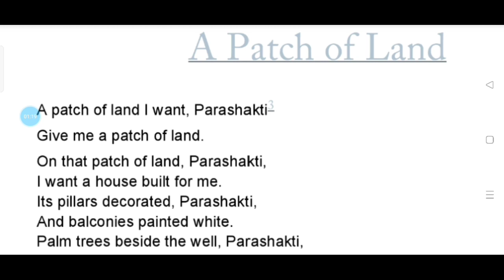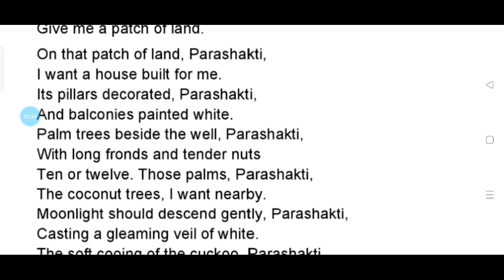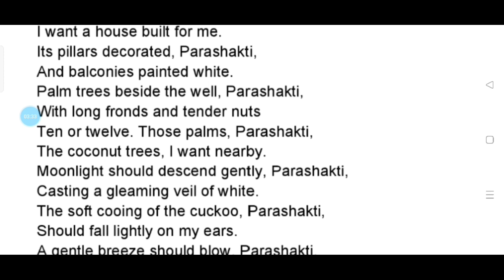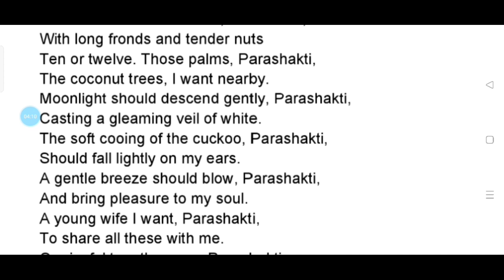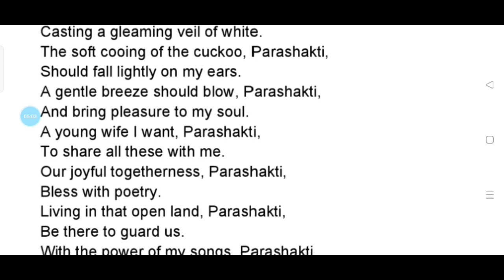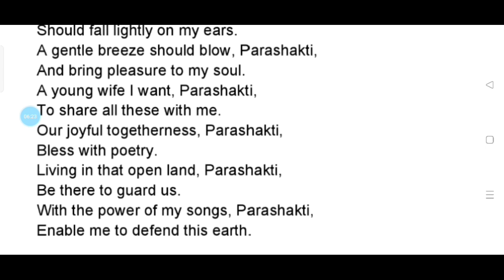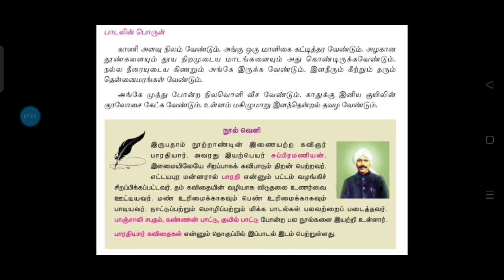A Patch of Land Summary in tamil | Usha Rajagopalan